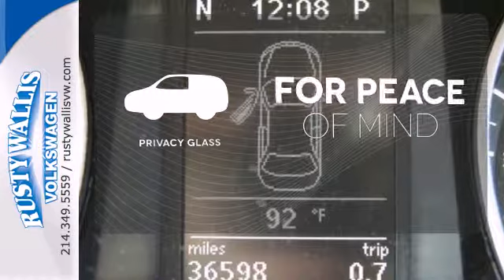2010 Volkswagen CC Dallas TX Garland, TX P5368 - SOLD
Year: 2010
Make: Volkswagen
Model: CC
Trim: R-LINE
Engine: 2.0L 4 cyls
Transmission: Automatic 6-Speed
Color: White
Mileage: 36584
Stock #: P5368

Address:
12635 LBJ Freeway